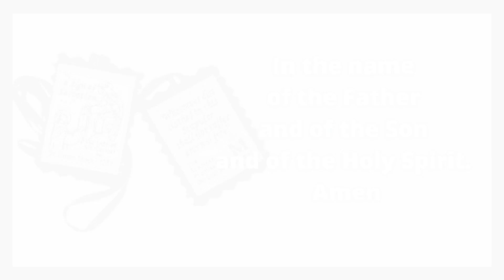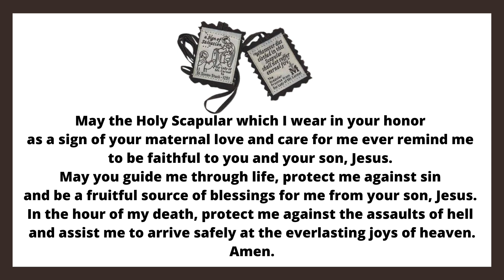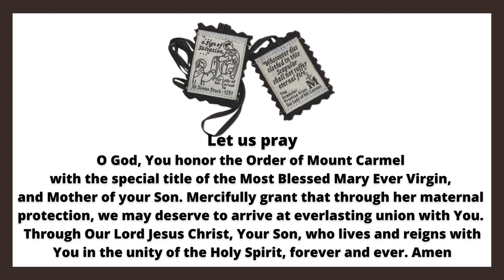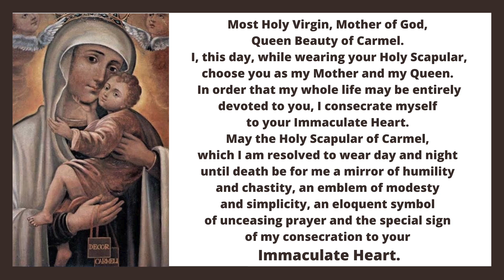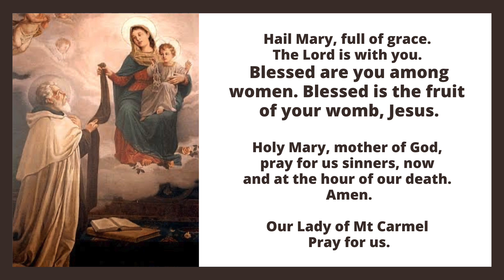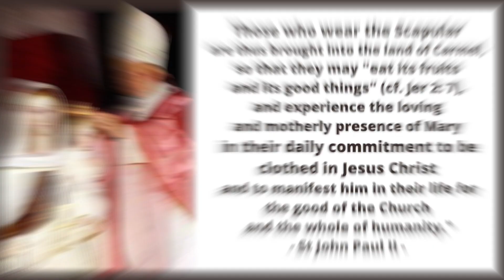NOVENA TO OUR LADY OF MOUNT CARMEL II FLOWER OF CARMEL II PRAYER TO OUR LADY OF BROWN SCAPULAR